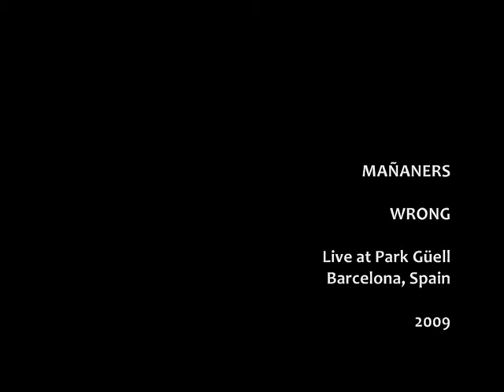Mañaners - WRONG (Live at Park Güell, Barcelona, 2009)